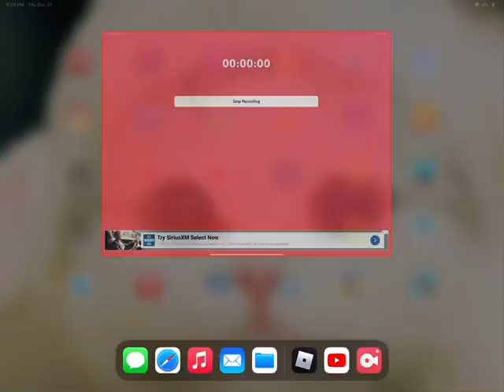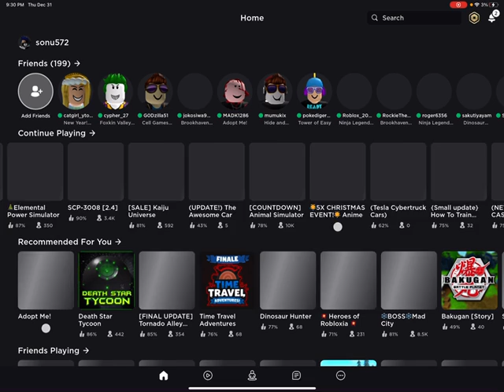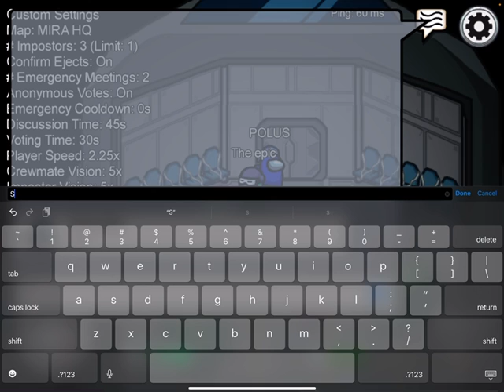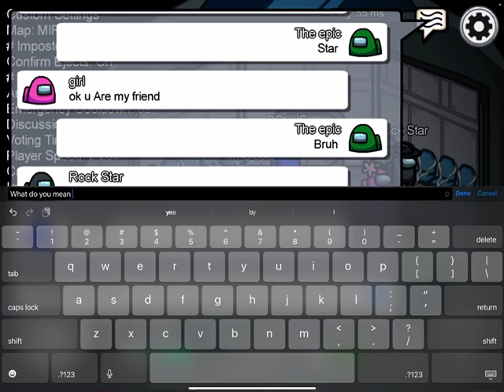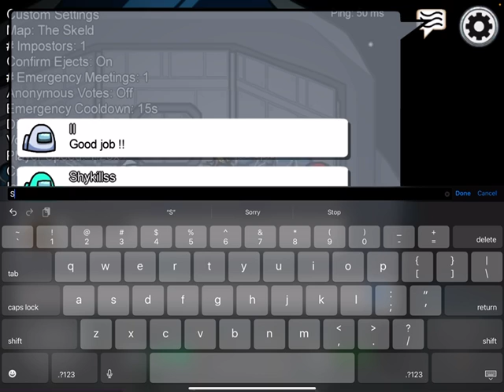Showing you something funny and playing among us 😂😂